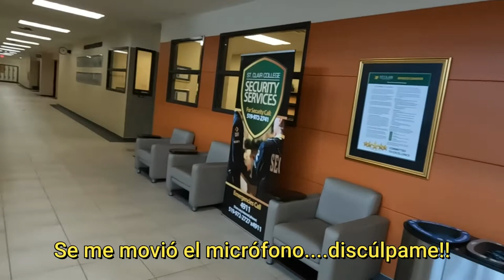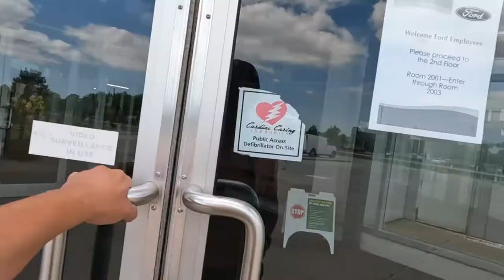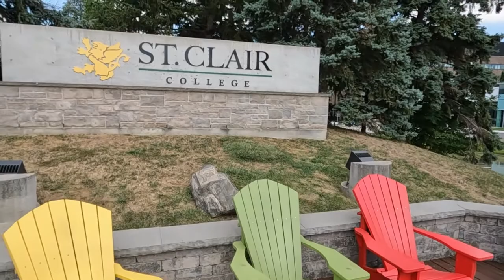✅TOUR ST. CLAIR COLLEGE🍁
En este video te enseño el campus del saint clair college.

Mi nombre es Oscar y el propósito de este canal es compartir contigo información valiosa e imparcial acerca de Canada para que tu proceso de inmigración a Canada y adaptación cuando llegues a este país sea lo más llevadero posible.

Yo llegué a Canadá en Marzo 2006 y estoy muy emocionado de compartir mi experiencia de vivir en Canadá contigo!!